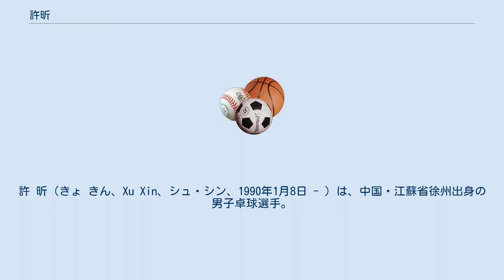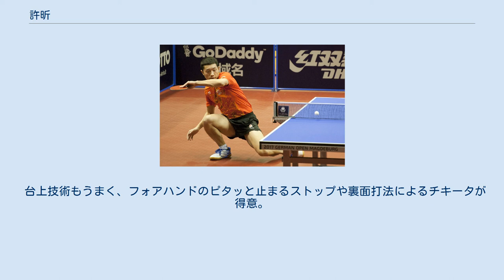許昕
許 昕（きょ きん、Xu Xin、シュ・シン、1990年1月8日 - ）は、中国・江蘇省徐州出身の男子卓球選手。
馬龍、樊振東と共に中国のトップ3として活躍している。
世界ランキング2位。
 2011年の第51回世界卓球選手権個人戦の男子ダブルスで馬龍とのペアで陳玘、馬琳組を決勝で破り優勝した。
 シングルスのみに絞り第1シードで迎えた2013年の第52回世界卓球選手権個人戦であったが、準々決勝で松平健太に勝ったあと、準決勝で張継科にストレートで敗れ銅メダルに終わった。
 2014年の第52回世界選手権東京大会で団体金メダルを獲得。
更に、アジア競技大会ではシングルスで優勝し、ダブルスで準優勝、団体でも金メダルを取る活躍を見せた。
 2016年リオデジャネイロオリンピックでは馬龍・張継科と共に男子団体の代表に選出され、準決勝までを全勝するが、決勝で日本の水谷隼にフルセットに持ち込まれ、ポイント10-7とマッチポイントを先に掴みながらもそこから水谷に5連続ポイントを奪われて敗れるという波乱があった。
しかし直後のダブルスでは張継科とのペアで日本の丹羽孝希・吉村真晴ペアを退けてチームは3勝1敗で金メダルを獲得した。
 長い手足を生かした回転量の多いドライブと俊敏なフットワークが持ち味で、ラリー戦に強い。
中陣へ下がり打点を落としたドライブを連打する事が多いが、プレー位置は広く前・中・後どこでも戦える選手である。
身体能力が異常に高く、普通の選手では届かないようなボールに飛びついて返球したりというスーパープレイをしばしば見せる。
ロビングからの反撃も得意。
 肩甲骨打法から繰り出すフォアドライブの回転量・変化は世界トップであり、ペンであることを生かし腕の振りと共に手首を限界に使用して強烈な回転を生み出すループドライブが特徴である。
前では振りぬいて一撃で決めるフォアドライブと超回転のループを使い分け、後ろでは限界まで高く上げるロビングと変化の激しいカーブドライブを織り交ぜるなど、戦術の幅も広い。
 台上技術もうまく、フォアハンドのピタッと止まるストップや裏面打法によるチキータが得意。
稀に"フォアハンド版チキータ"とも言える彼独特のフリックレシーブを使う。
 左利きであることを生かし、現在ダブルスの実力は世界一であり、どんな人と組んでもほとんどの大会で優勝する。